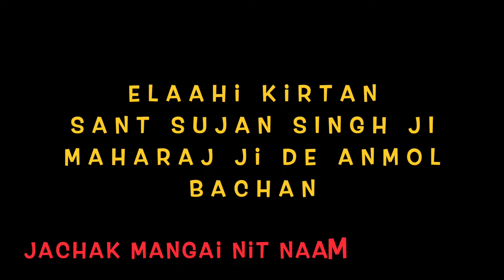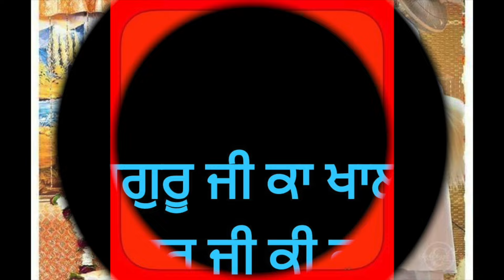SUNDAY ਐਤਵਾਰ Jachak Mangai Nit Naam - MAHARAJ JI DE ANMOL BACHAN🙏 ਅਨਮੋਲ ਬਚਨ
Jachak Mangai Nit Naam - Elaahi Kirtan Sant Sujan Singh Ji - MAHARAJ JI DE ANMOL BACHAN🙏 ਅਨਮੋਲ ਬਚਨ